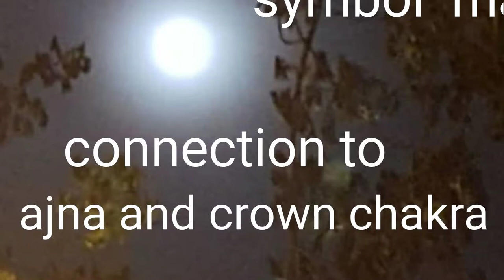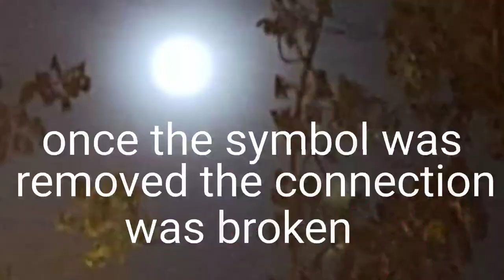Headache Caused By Pendant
Some symbols can cause energy imbalance due to the connection.

1. Read Affirmations
2. Attend Distant Healing Sessions
3. Heal Yourself/Friends/Family With The Healing Wand
4. Follow PVH Diet
5. PVH Bed Yoga
6. Be Emotion Free
7. Maintain Spiritual Hygiene